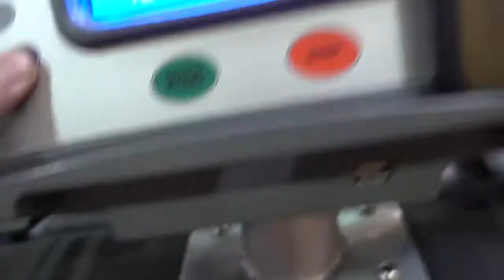BACK AND BICEPS 5 WEEKS OUT FROM FIRST NPC SHOW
8 WEEK PREP to compete in my first NPC SHOW in Junior Bodybuilding and Classic Physique

Kick Raux Unlike Pluto
Odezsa - they’ll know someday
Travis Scott ft. Quentin Miller - What’s Next